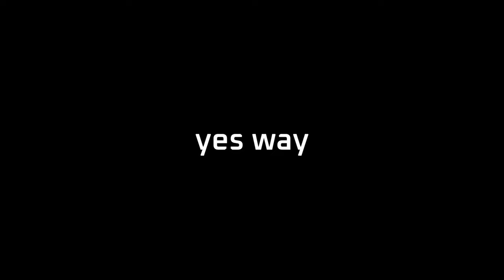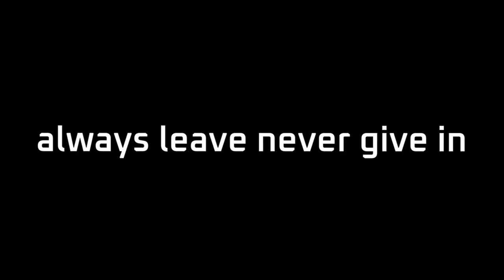The Best And Only Officer Carbine Player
give my loadout a go